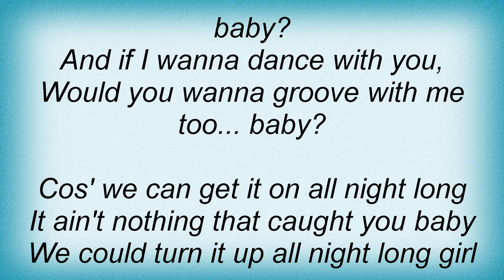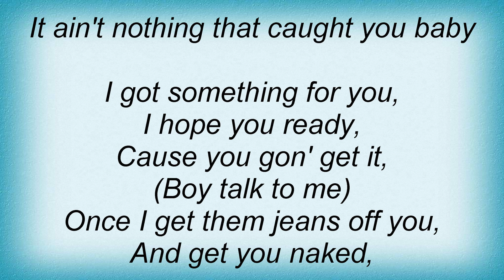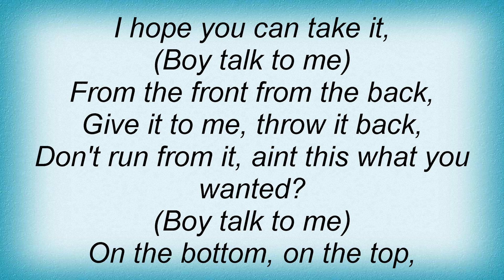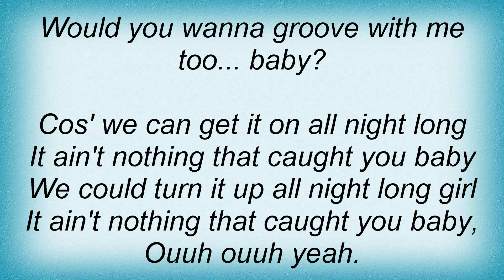T.I. - If I Lyrics